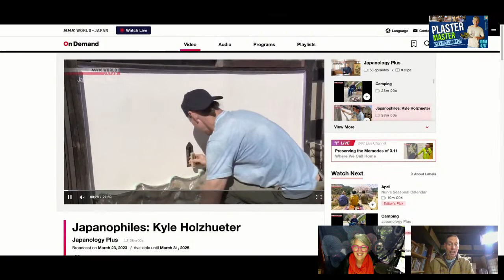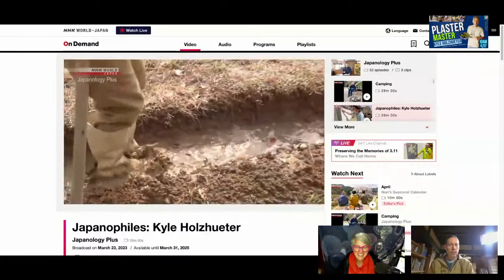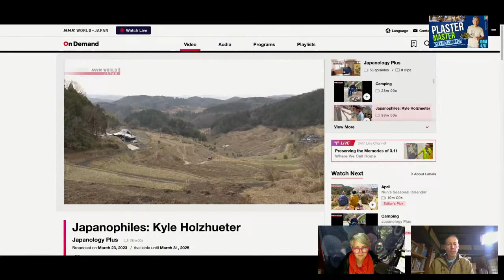Kyle Holzhueter on traditional plastering & permaculture in Okayama, Japan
Kyle Holzhueter is a master of natural plastering techniques as well as founded the permaculture center KAMIMOMI in Okayama, Japan. Kyle will tell us a little about his techniques and projects as well as highlight some upcoming events they have that you might be interested in joining.

Kyle works as a plasterer, researcher and educator in Japan specializing in Permaculture systems and natural building materials such as straw bale and natural plasters.
Kyle has studied natural farming in Japan, permaculture in Australia, and organic and biodynamic farming in the US.
In 2004, Kyle completed a Permaculture Teachers' Training at Crystal Waters Ecovillage, Australia, and has taught Permaculture Design Courses at Daruma EcoFarm, Thailand and Permaculture AWA, Japan.
In 2011 Kyle completed a PhD in bioresource sciences at Nihon University researching the hygrothermal environment of straw bale walls and building practices to prevent moisture damage. He has led the construction of over 10 straw bale buildings in Japan and was also instrumental in building the first light straw clay (2013) and light rice husk clay (2016) buildings in Japan.
Kyle is a graduate of the Kyoto Plastering Institute and in 2016 became the first westerner in Japan to achieve the rank of first degree plasterer (highest nationally recognized).
In 2017, Kyle founded Permaculture Center Kamimomi in Okayama, Japan. Permaculture Center Kamimomi hosts regular workshops in natural building, no-till organic rice farming and Permaculture systems.